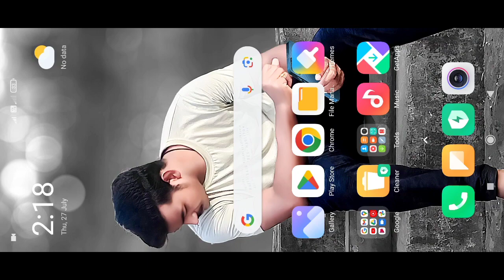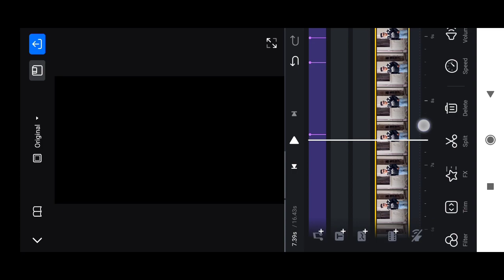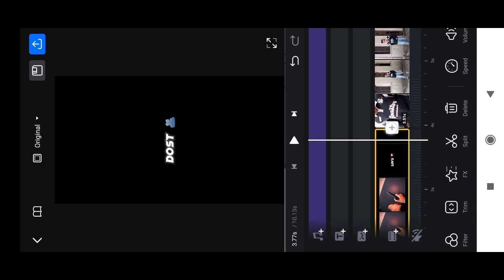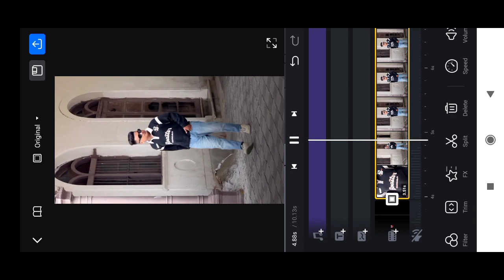New Clapping Gun Fire Reels Video Editing | trending reels editing | vn se editing kaise kare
trend

reels editing
lokesh editing
viral reels editing
video editing
sky colour change reels editing
instagram trending reels editing
sky change reels video editing
multiple sky change reels editing
sky pink colour change reels editing

editing,Motion Editing Tutorial,Capcut Pro,Vn Editing
Tutorial,Vfx Editing Tutorial,abhi shankar
Alight Motion editing
Capcut Editing
Capcut Editing Tutorial
Capcut Pro
Instagram Reels Editing
Motion Editing Tutorial
Wheep Transition Editing
Whip Transition In Capcut
capcut
video editing

tutorial,instagram reels trending logo transition
tutorial,instagram reels trending logo transition video
editing,instagram reels trending logo animation video
editing,instagram reels trending tutorial, new trending reels

reels editing
instagram trending guitar tune reels editing
trending reels editing video
dilbar dilbar reels trending video editing

capcut editing
trending reels video editing
capcut tutorial
capcut

lens blur effect reels video kaise banaye